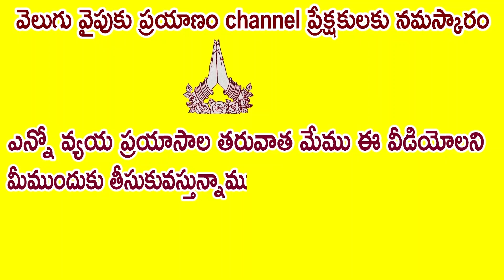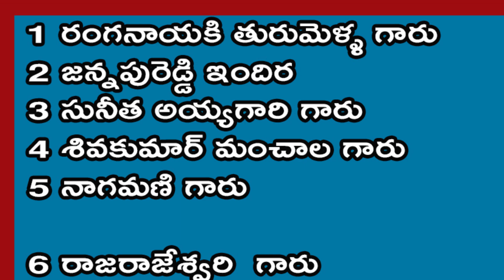రోజుకి ఒక నామార్థం మన జీవిత పరమార్థం 142 వ విష్ణు సహస్ర నామము , శ్రీమతి కొండూరి పద్మావతి గారు